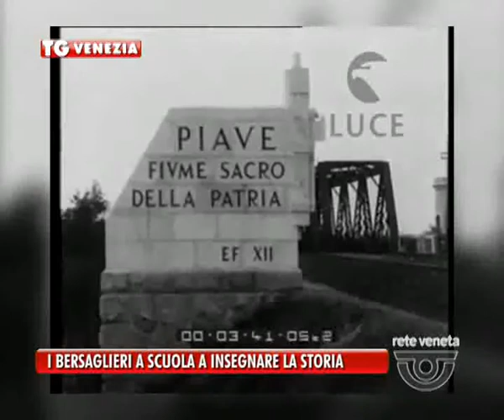VENEZIA TG - 22/05/2015 - DONAZZAN CON I BERSAGLIERI IN CLASSE PER INSEGNARE LA STORIA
VENEZIA TG (venerdì 22 maggio 2015) - DONAZZAN CON I BERSAGLIERI IN CLASSE PER INSEGNARE LA STORIA